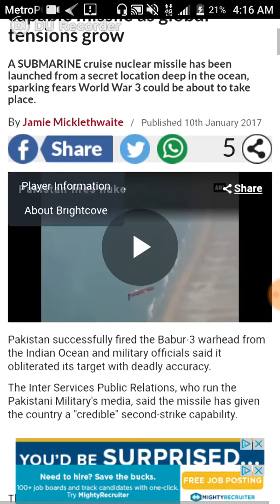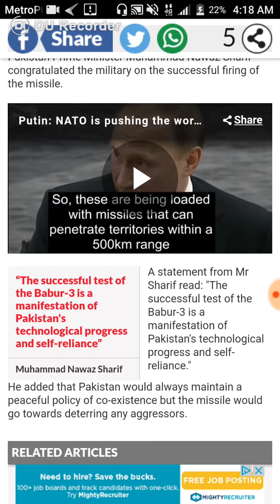Nuclear War News: Pakistan 1/10/17 (Joel 9:10-11)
WW3
Judgement day
End times
NWO
New world order
Globalist
Imperialistic
Empires
Kingdoms
Sodom
Egypt
Isis
Terrorism
Murder
Children
Syria
Famine
Bible Prophecies
Bible study
Bush
Obama
Hillary clinton
donald trump
election
the purge
pestilence
false flag
illuminati
agenda 2030
Transgender
military
gay
Underground cities
hide outs
safe
40 million russian citizens
Fema camps
coffins
guillotine
beheadings
RFID Chip
mark of the beast
martial law
police state
violence
race wars
order out of chaos
stage
crisis acters
feminism
hate
mockery
prophets
warnings
Alerts
state of emergency
destruction
fervent heat
fire
generation to generation
isaiah 34
revelation
europe
iran
unavoidable
Urgent
US Citizens
WWIII
north korea
china sea
sub marines
threat
abuse
cyber attack
accuse
spy
wiki leaks
chief
death angels
punishment
Justice
reap what you sow
slavery
native indians
pipeline
12 tribes of israel
blacks
hispanics
identity
nationality
fighting
freedom
liberty
stolen
gold
land
righteous
judge
God
Christ
Redeemer
Chariots
Angels
Missle defence
s-400
blind
sheeple
consumers
lala land
payback
proud america
most proud edomites
bestray
nuke
mushroom cloud
faya
death bodies
howl
cry
barack obama
sacrafice
day of the Lord
slain
Breaking
GMSBenjamin Israelite
vain multitude
election 2016
WW3 2016
president Duterte
Kim jong
Nuclear war
ICBM missles
Judgement day
Endtimes signs
Barack Obama
Donals Trump
Hillary Clinton
Election 2016
Politrics
Politicians 2016
NWO
DUMBS
Deep underground military bases
beheadings
Jaob and esau
Caucasians
Negroes
Hispanics
Native indians